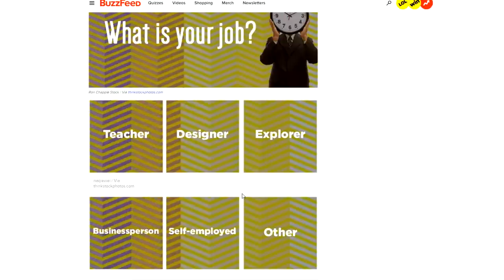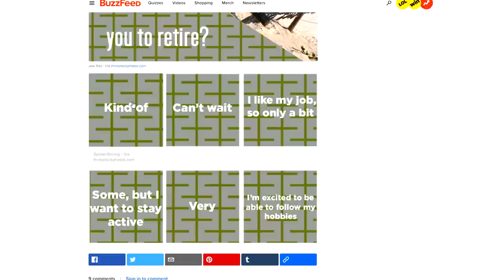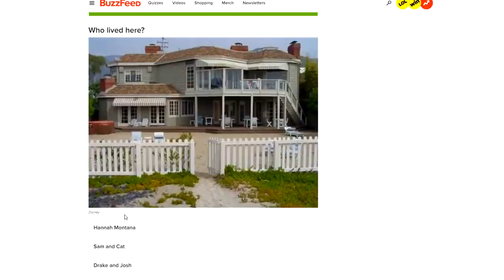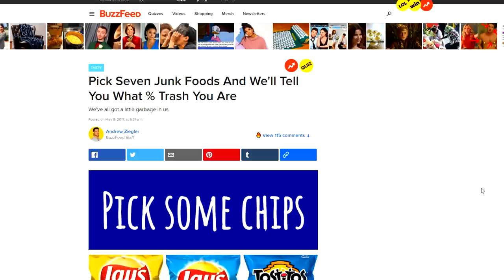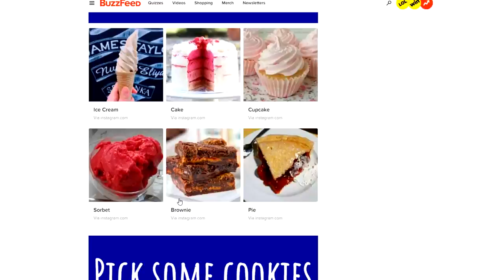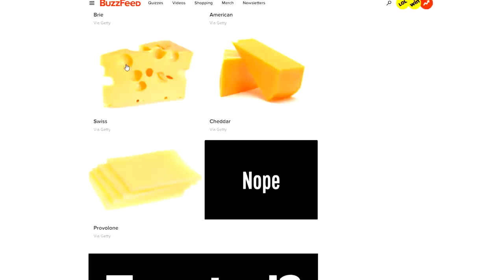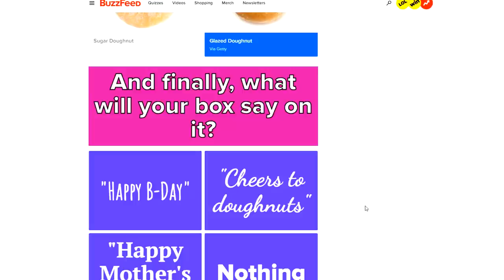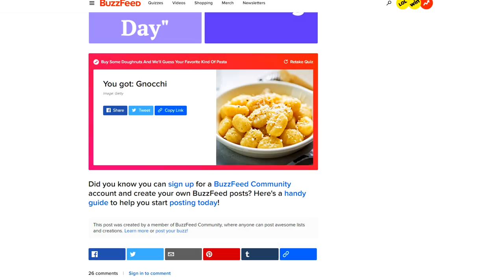Only people under 25 can ace this quiz | BuzzFeed Funny Quizzes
Like the video if you enjoyed watching us do BuzzFeed Quizzes!

all hail the magic conch